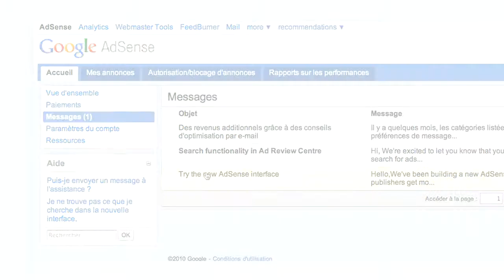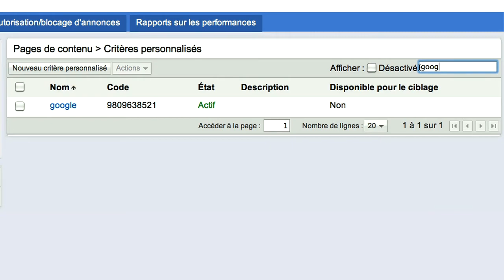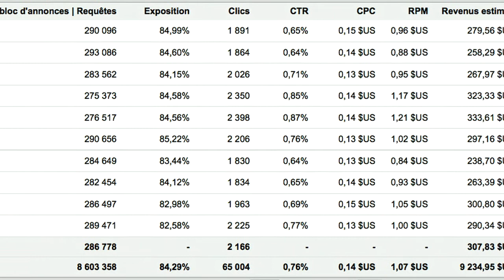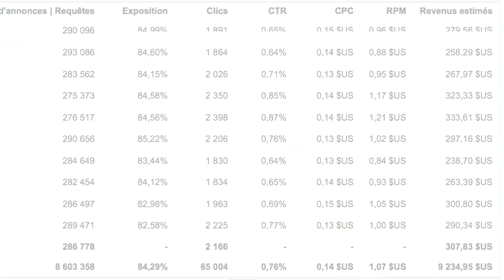Nouvelle interface AdSense: Présentation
Faites le tour de la nouvelle interface AdSense et voyez ce qui a changé.